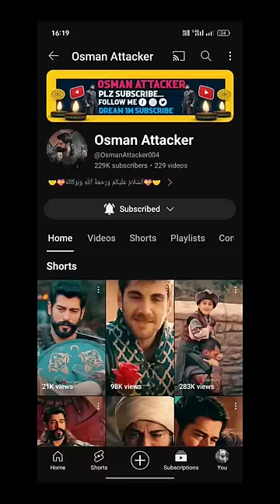Bala,🥰Alaeuddin💥Trapped🙀Mongol💝soldier ll Bala😡 Mood🔥off ll